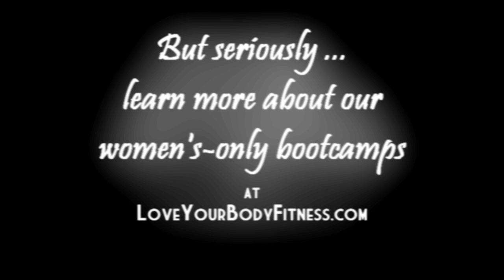NEW Girth Control: A spoof on vintage exercise videos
What does a boot camp from Love Your Body Fitness look like? Watch this spoof of vintage exercise videos.